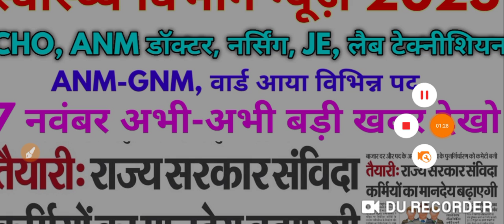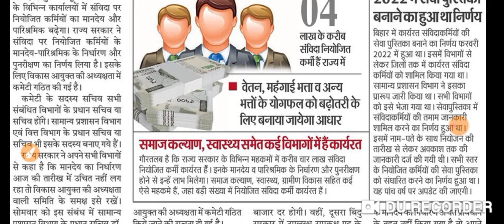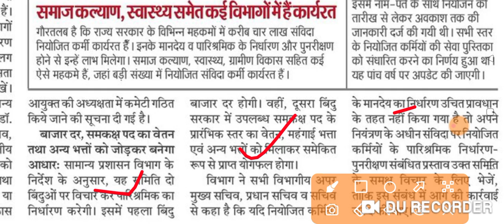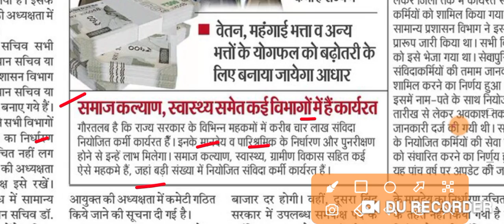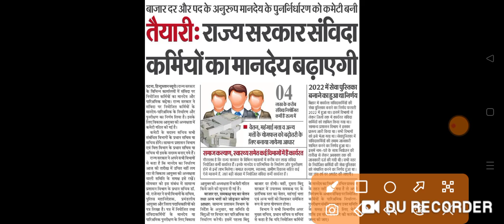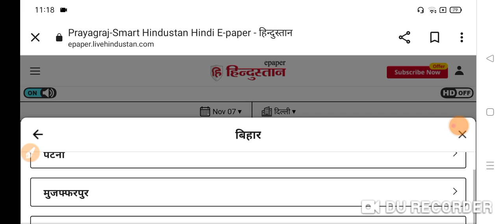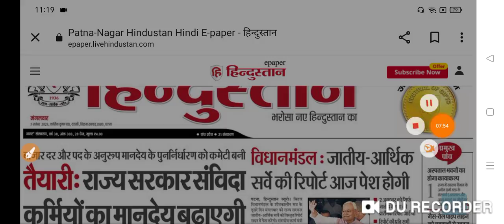स्वास्थ्य विभाग न्यूज़ 2023 || संविदा कर्मियों की सैलरी बढ़ेगी बल्ले बल्ले बड़े खुशखबरी